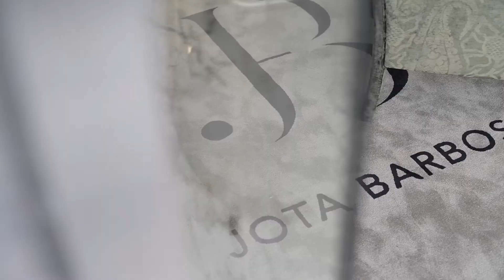Showroom JotaBarbosa Interiores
Video do novo Showroom do gabinete de decoração de interiores, localizado na foz, Porto.